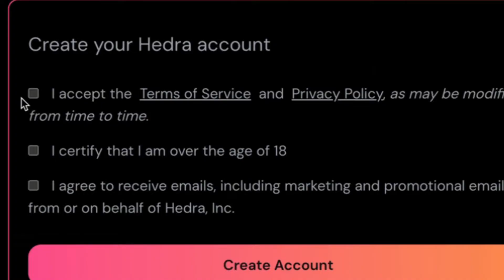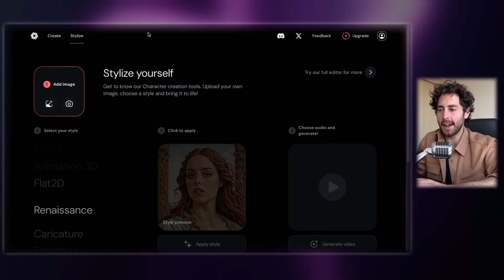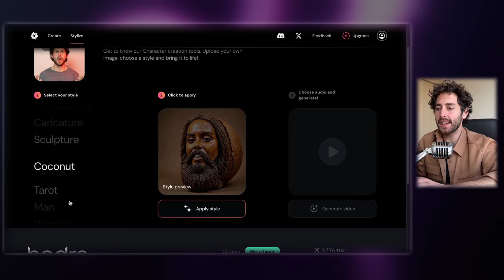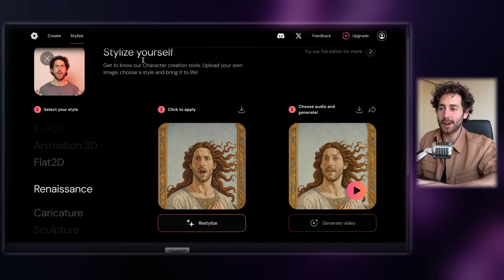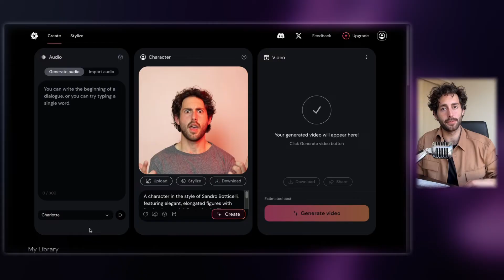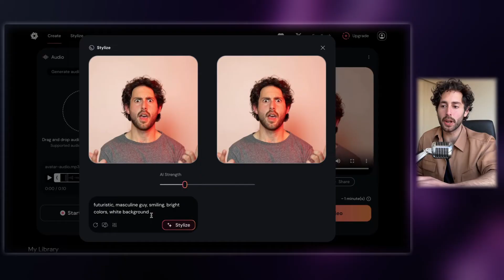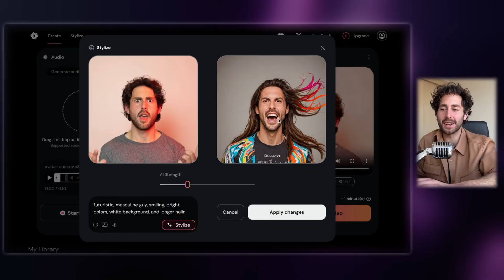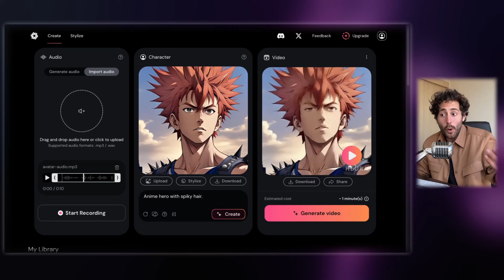How To Use Hedra AI Step-by-Step (FULL TUTORIAL)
In this tutorial, I teach you to use Hedra AI like a pro. From setup to advanced tricks, this quick guide gets you up to speed fast. Hope you guys like this vid! Tried to make it as simple as possible.

Timestamps:
00:00 - Intro
00:43 - Tour & Overview
02:40 - Stalyze
03:30 - Full Editor (Create Page)
05:18 - Create From Image
06:57 - Randomize
07:50 - Conclusion